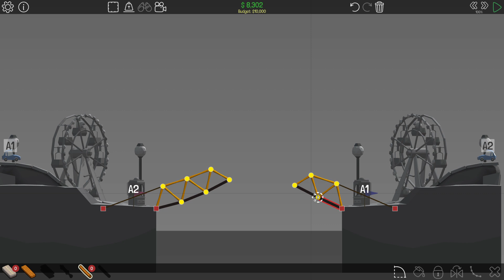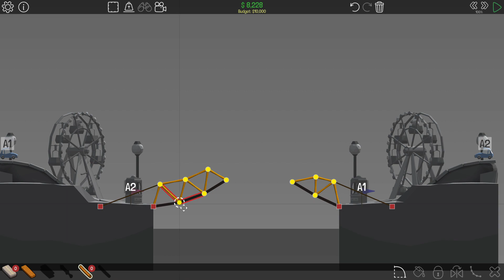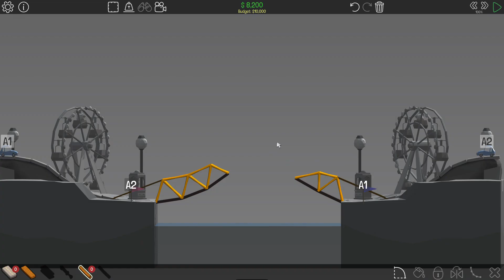Poly Bridge level 5-7 walkthrough and gameplay